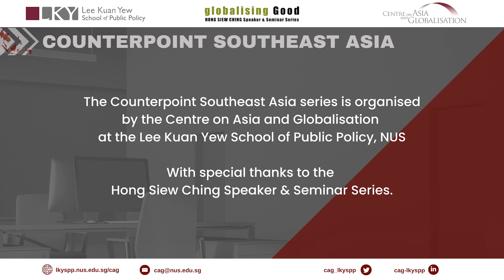[CSA series] What should Southeast Asian states do in a Taiwan conflict?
U.S. House Speaker Nancy Pelosi’s recent visit to Taiwan raised tensions between China and the US and reignited fears of a potential conflict in the Taiwan Straits. What should Southeast Asian states do in the event of a Taiwan conflict?

Our three speakers will try to answer this question from different perspectives.

Counterpoint Southeast Asia is a webinar and policy brief series that tackles strategic and complex questions facing Southeast Asia by presenting the perspectives of regional academics and policy experts. It is organised by the Centre on Asia and Globalisation at the Lee Kuan Yew School of Public Policy, National University of Singapore.

Speakers:
## Chong Ja Ian, Associate Professor of Political Science, National University of Singapore

## Ratih Kabinawa, PhD Candidate, University of Western Australia

## Ivy Kwek, Fellow (China), International Crisis Group.

Chairperson:
Drew Thompson, Visiting Senior Research Fellow, Centre on Asia and Globalisation, Lee Kuan Yew School of Public Policy, National University of Singapore.